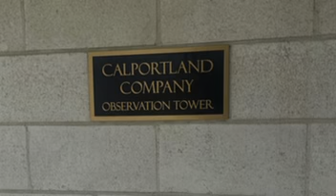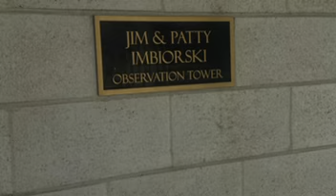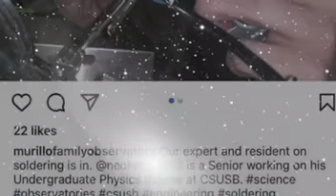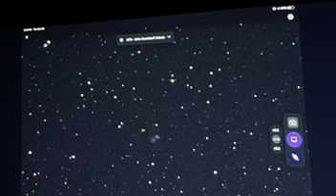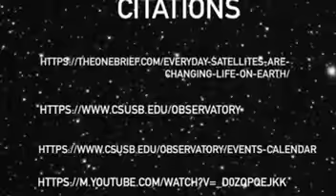The Galaxy of Badger Hill-The Murillo Family Observatory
This video gives insight into The Murillo Family Observatory at California State University San Bernardino.

Citations:
Murillo Family Observatory. CSUSB. (n.d.).

Song: William, John.1977.Star Wars Main Title.[Performed by London Symphony Orchestra].On Album Title[Star Wars Soundtrack].

Image(s):
-Images are property of California State University San Bernardino Students and Staff at the Observatory.
-Images property of Carolina Romo [2:37, 2:45, 2:53, 3:05]
-Image at 3:15 Property of
Satellites: Insights from space, decisions on Earth. The One Brief. (2020, April 29).

Instagram:  @CSUSB Murillo Family Observatory

Created by: Cynthia Landgrave, Carolina Romo, Lori Aceves, Kaitlin Lopez
CAL 2970- Liberal Studies: Introduction and Assessment Preparation